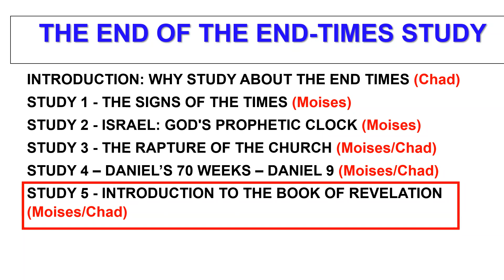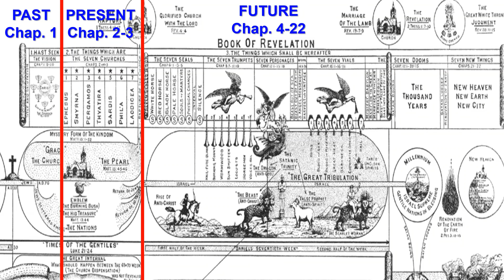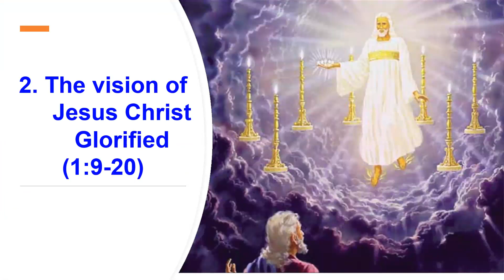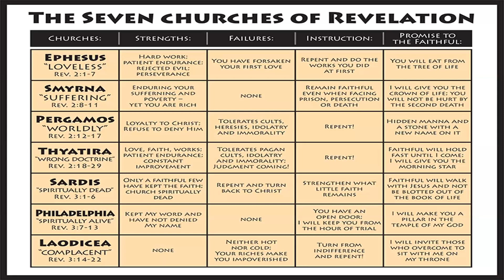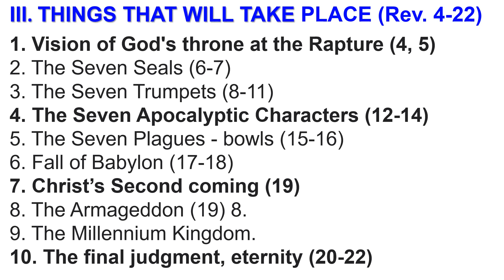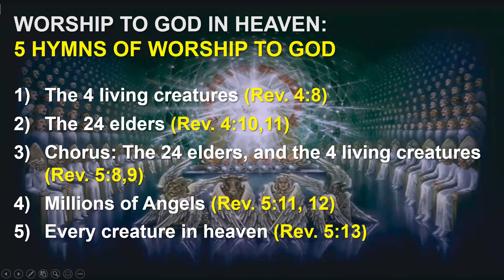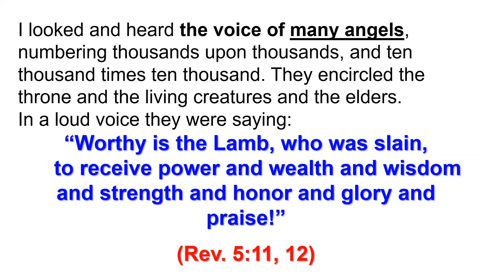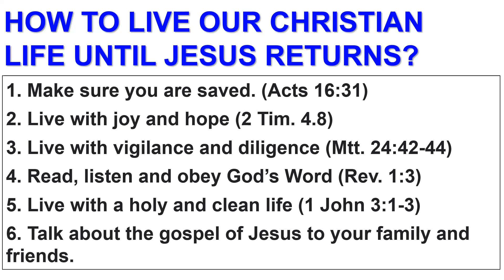STUDY 5 INTRODUCTION TO THE BOOK OF REVELATION